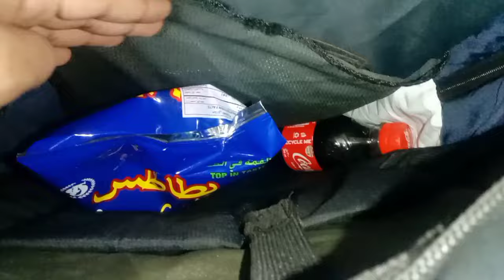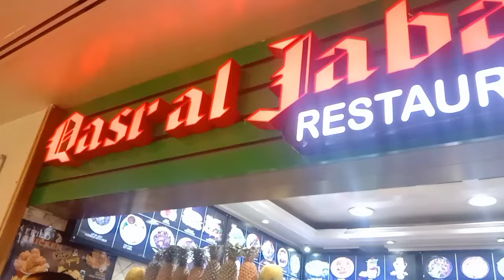Meetup with Ducky Bhai at Sharjah International Airport || Dubai Main Aakhri Din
Hashtags...